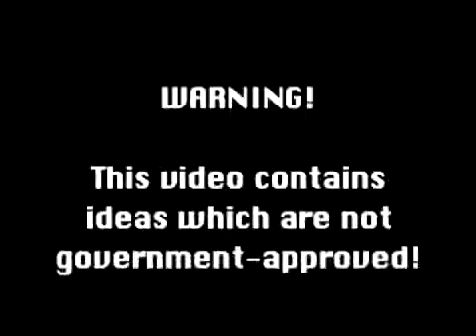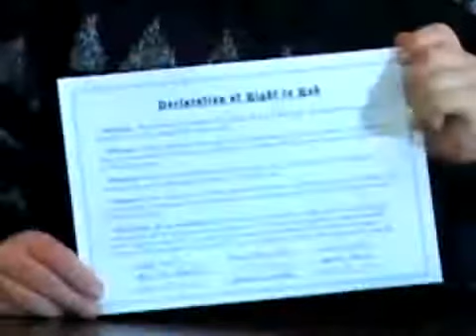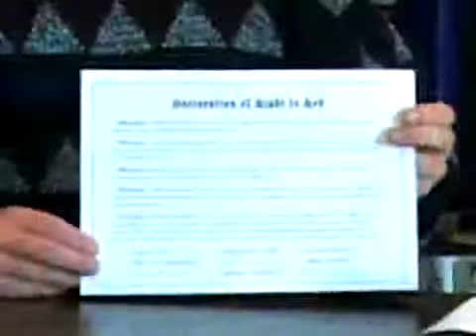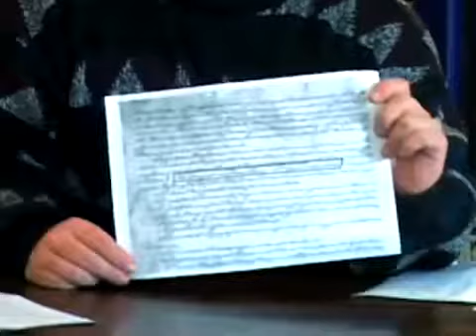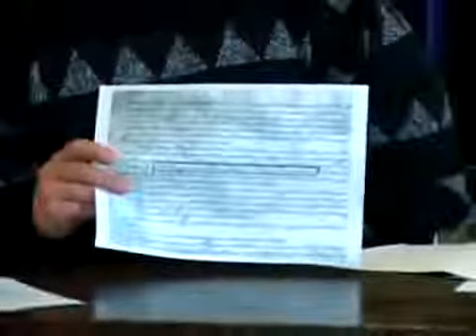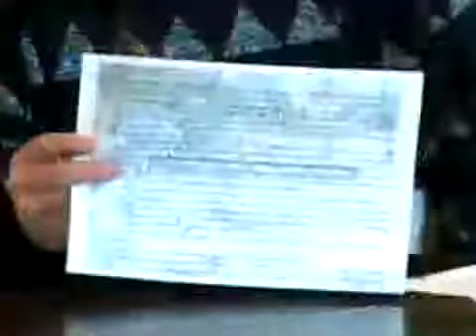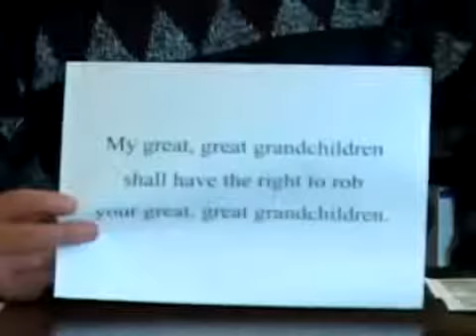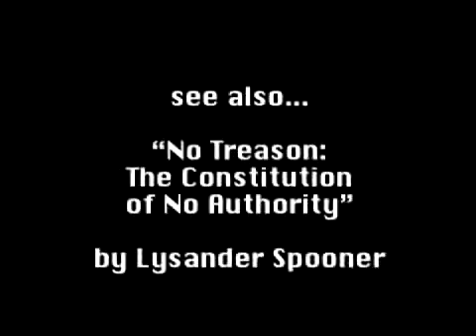"I'm Allowed to Rob You!" ~Constitution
...and don't forget to feature us on your channel!

Additional Keywords: sarah palin john mccain education economy bush friedman hayek ludwig von mises institute immigration health care global warming supreme court bailout bail out drugs sex gay marriage election 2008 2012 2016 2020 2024religion ayers new york times oil revolution free state project libertarian party freedom secession independence united states u.s. constitutionalist market anarchist anarchism anarchy mary ruwart bob barr michael badnarik government gun rights guns fascism communism secede civil disobedience law federal reserve department of homeland security feds fed sovereign tyranny irs john lynch taxation taxes tax real id rebellion police abuse campaign for liberty live free or die congress congressional district iraq war patriot act socialism slavery coercion force campaign for liberty cato Institute murray rothbard hayek milton friedman alan greenspan tim geithner united nations new world order senator Dr Ron Paul President Senate Congress Senator Congressman business presidential campaign Barack Hussein Obama CNN hot family hello fox news web internet breaking news mature movies music love new videos other world how to free best citizen citizenship government legal illegal money real homes you youtube celebrity priceless currency generation